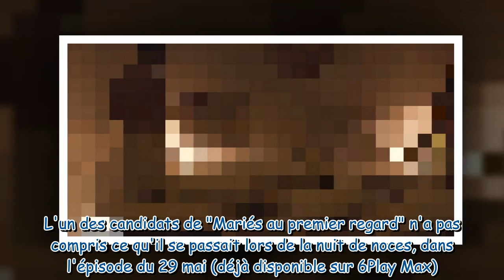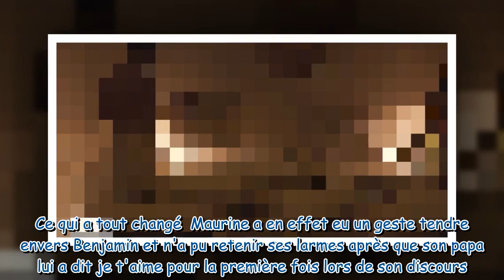La nuit de noces d'un couple de Mariés au premier regard 2023 gâchée (SPOILER)